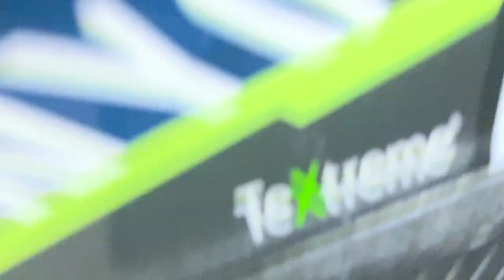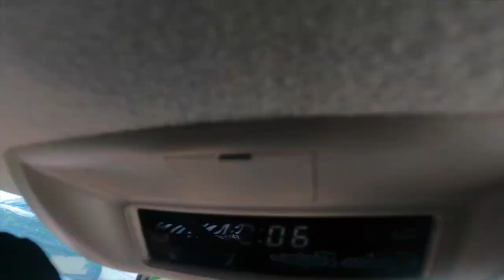Riding MAD Trails around Nice France - PART 1 VLOG#24 | Jack Moir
Ripping enduro bikes in Nice France - VLOG#24 PART 1
We did 10 shuttles, and rode all the good MTB trails around Nice in 1 day! Thanks to Party Boi for being the tour guide. This video has had the processing HD going for the whole night? Does this mean the quality is still bad? Anyone know why its doing this?